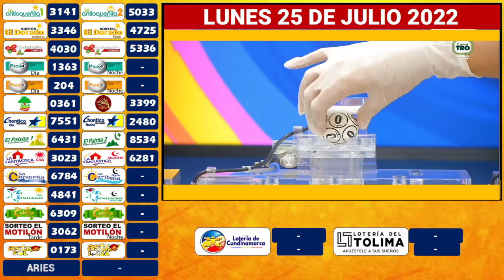MOTILÓN NOCHE Resultado del LUNES 25 DE JULIO de 2022 ✅🥇🔥💰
Hola buenas noches, te presentamos los resultados de las loterías y chances en Colombia, vamos con el Resultados del Chance El Motilón noche del LUNES 25 DE JULIO de 2022.